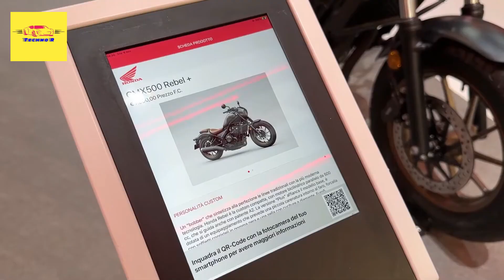The 2023 Honda Rebel 500: Rebel Yell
Possibly the best use of the excellent 471cc parallel twin in the 2023 Honda Lineup, is here in the Rebel 500. Sticking true to the Rebel family’s style, Honda gives the Rebel 500 the same blacked-out styling and low seating position. Once behind the iconic fuel tank, the bars are typical Honda comfortable with that just right riding position.

Honda didn’t become one of the best Japanese bike builders without understanding how to execute smaller displacement bikes, perfectly. That shows all over the Rebel 500, from the handling, surprisingly throaty exhaust, or modern tech like the slipper clutch.

If your budget allows, take a look at the Special Edition Rebel 500. It features a small headlight cowl and a diamond-stitched seat. ABS braking is optional and well with the upgrade.

The 2023 Honda Rebel 500 starts at $6,449 USD / $8,984 CAD.

Key Features:
Blacked-out style
Low seat height
Optional Anti-Lock Braking System (ABS)
Slipper clutch
Available Special Edition model

Colors: Candy Blue, Matte Black Metallic, Titanium Metallic

Main Specs
Engine: 471cc parallel twin engine
Power: 45.9 hp
Torque: 29.9 lb.-ft
Curb Weight: 408 lbs. (185 kg)
Seat Height: 27.2 in (691 mm) at lowest point

Competitors
Kawasaki Vulcan S
Suzuki Boulevard C50
Yamaha Bolt Spec-R